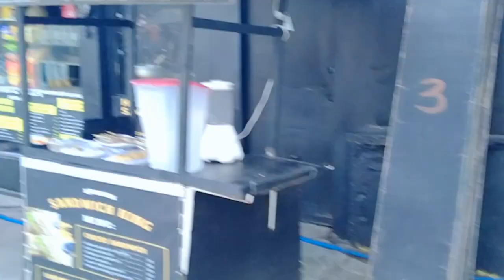ITO NA ANG DAVAO CITY NGAYON YEAR 2023